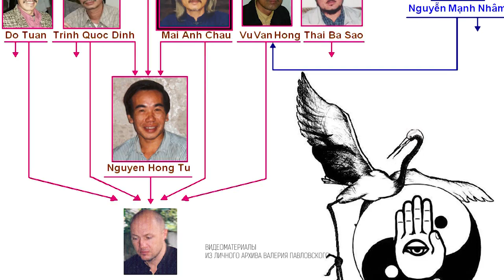Практика с Бадюком: Реальный Вин-Чун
Интересное видео о Вин-Чун в России, работе с деревянным манекеном и даже Ип Мане ;)